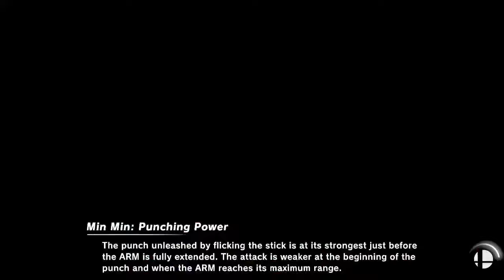Super Smash Bros Ultimate Amiibo Fights Request Turboslayer Birthday Tourney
Happy Birthday & shout out to TurboSlayer for the request, Thanks!!!  Which amiibo would you like to see battle it out next? Smash On!!! I wanted to apologize ahead of time if you do not see your requests right away. Unfortunately I'm still a couple of days behind, but I make sure I go through all the requests. Please understand I'm not neglecting any request, I go through all the requests in the order they were received, so please bare with me a little longer and enjoy this wonderful community that everyone has help me built :) Thank you for your time and patience!